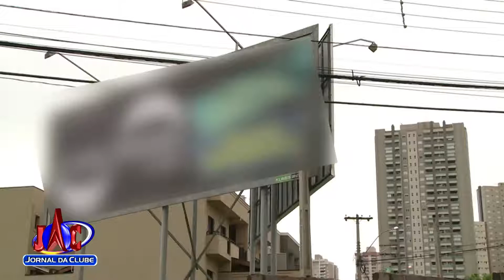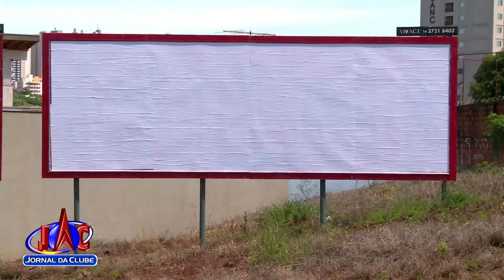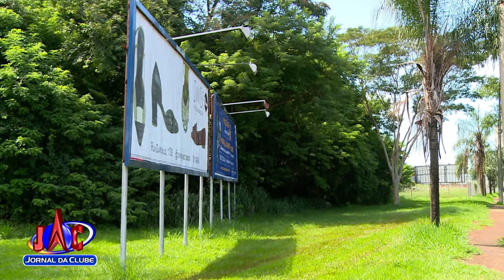Câmara de Ribeirão tenta novamente alterar Lei da Cidade Limpa - Jornal da Clube (04/04/2018)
O Legislativo convocou audiência pública para ouvir sugestões da população, mas antes de apresentar qualquer proposta de mudança já é alvo de crítica.